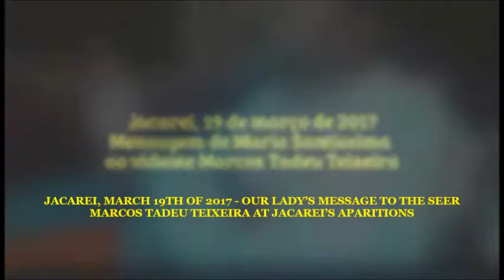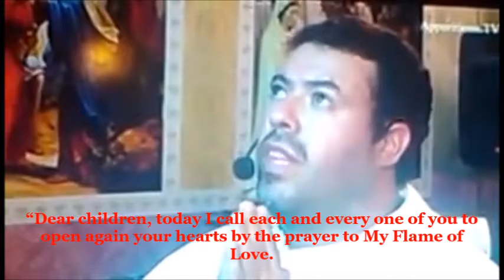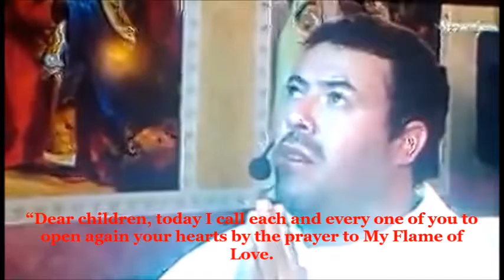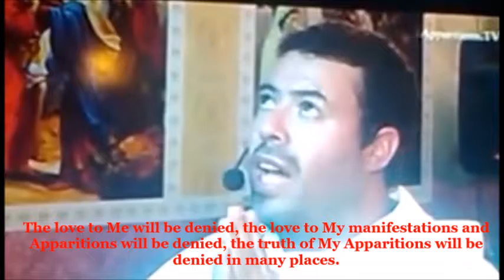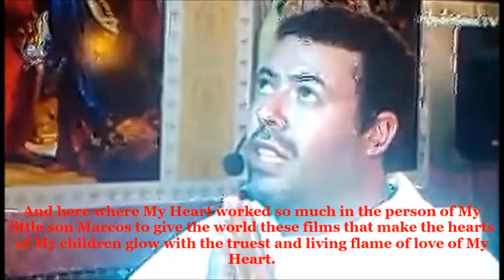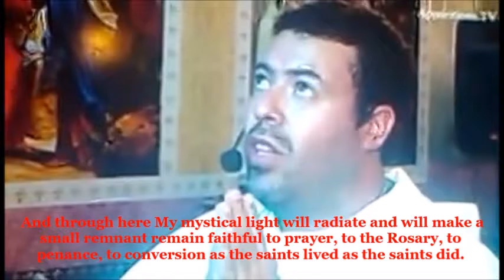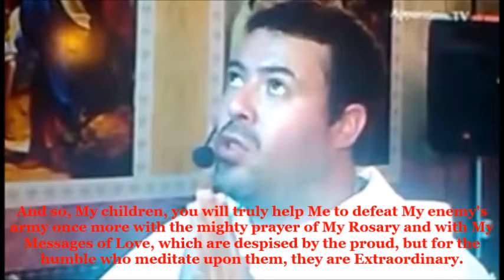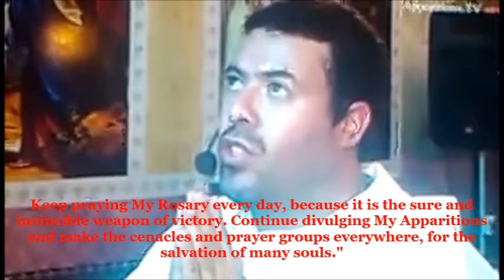JACAREI, MARCH 19TH OF 2017 - OUR LADY’S MESSAGE TO THE SEER MARCOS TADEU TEIXEIRA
JACAREI, MARCH 19TH OF 2017 - OUR LADY’S MESSAGE TO THE SEER MARCOS TADEU TEIXEIRA AT JACAREI’S APARITIONS